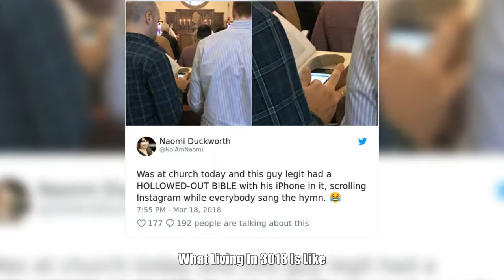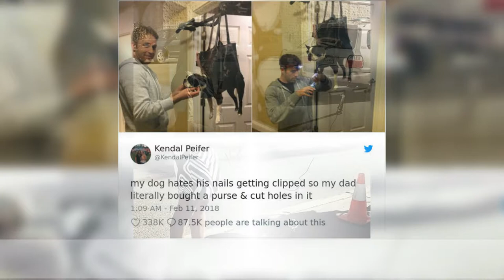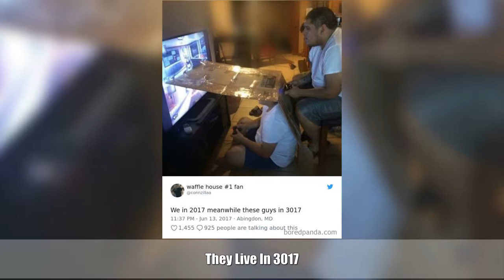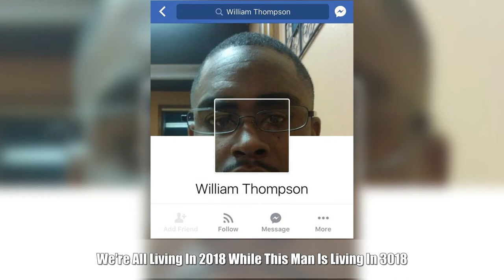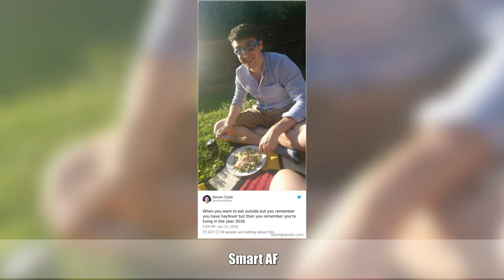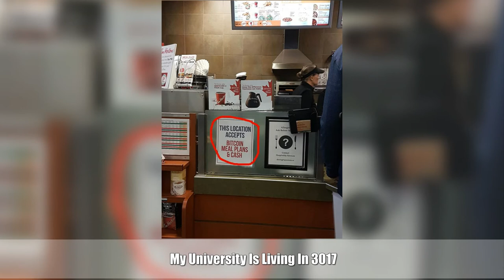Times People Were Caught Living In 3018 While We Still Live In 2018